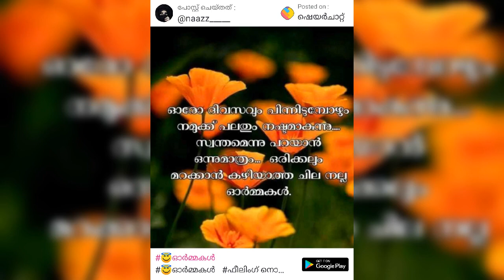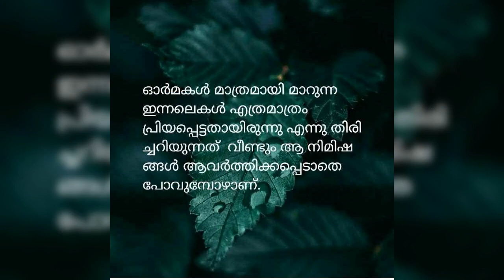Chaithra Nilavinte Old Hit Song From#Sijo@Music Vlog#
Chaithra Nilavinte Full version@.(Malayalam)